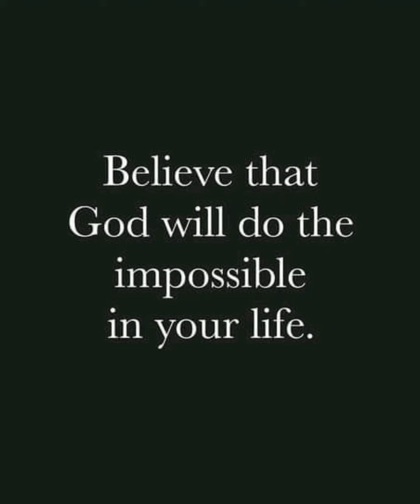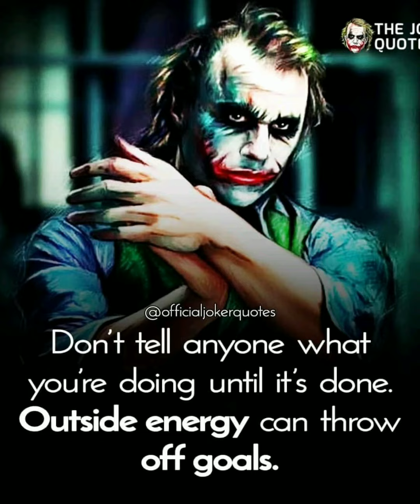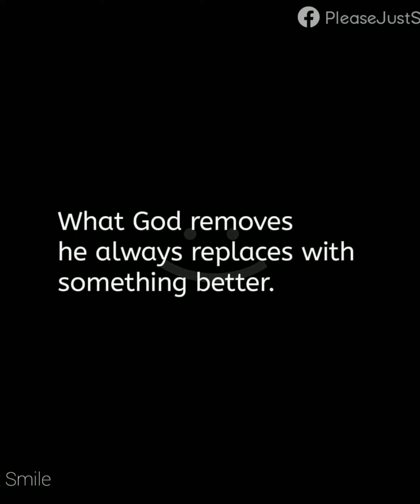SEKAI, SPITFYA, RO B GASSER - MISTAKES ( Ft. Emily Stiles. ) #" NCS Motivation Plus Songs ".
ll SEKAI, SPITFYA, RO B GASSER - MISTAKES ( Ft. Emily Stiles. ) #" NCS Motivation Plus Songs ".

# NCS 10 Release

motivation quotes